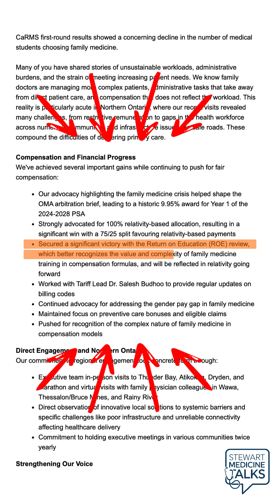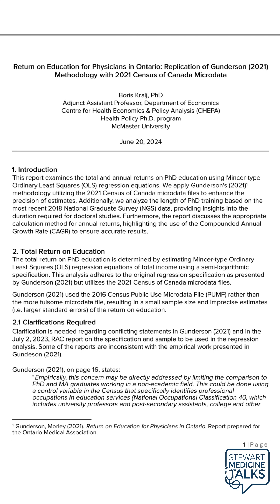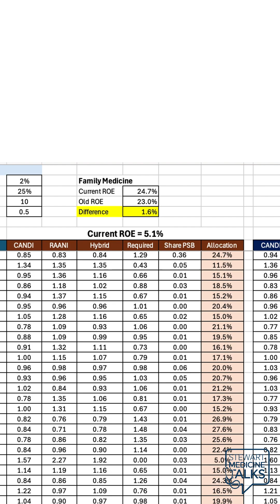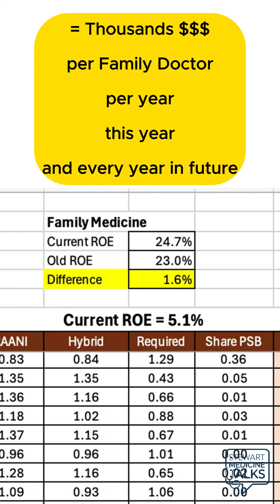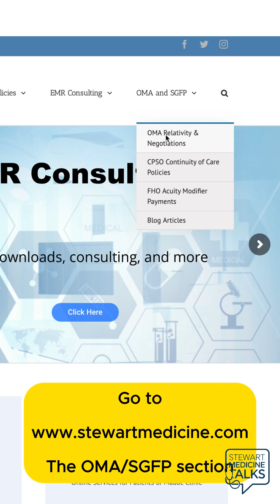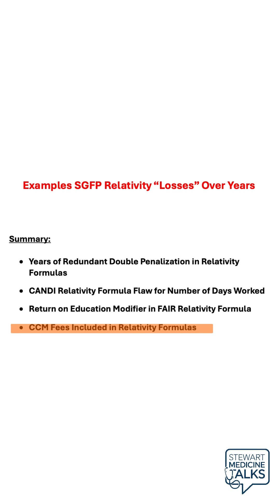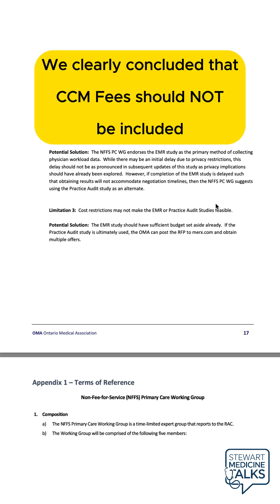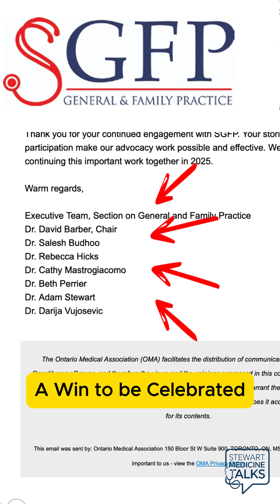A Big Win for SGFP in the Relativity Formula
After years of losing debates and proposals concerning the OMA's CANDI Relativity formula, the SGFP finally had a victory in 2024. The Return on Education modifier was updated, which helps close the pay gap between Family Doctors and other Specialties.